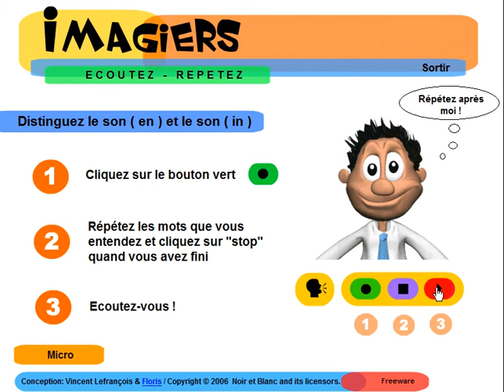Lezione di francese = Ecoutez distinguez sons en in